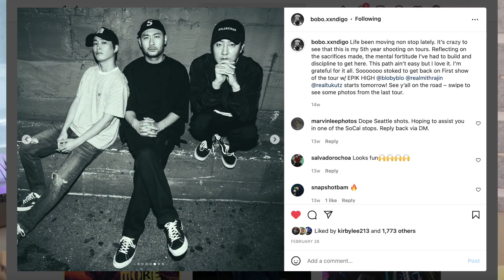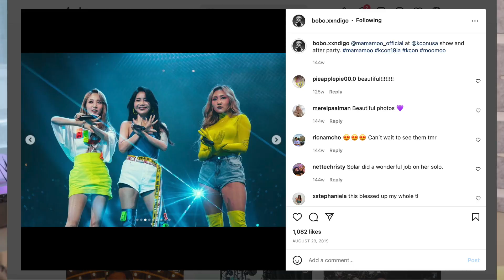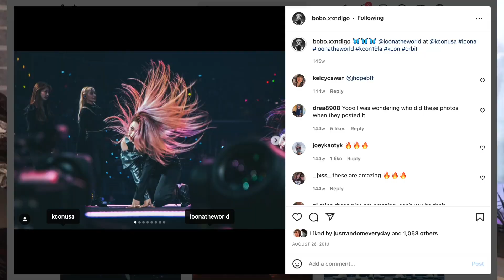Woosung and Epik High's Tour Photographer On Being Delusional | FANDOM CULTURE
First of all: Be delusional. Second of all: Tour venue showers are disgusting.

Thank you so much to Bobo for being my guest for episode 7!

Isné "Bobo" Nuyent is a tour photographer and videographer that got his start when an iconic K-Hip Hop artist gave him a shot.

He's worked with artists such as Epik High, Eric Nam, The Jonas Brothers, Machine Gun Kelly, and more, as well as shot events like K-Con, Rolling Loud Festival, and your good old, run-of-the-mill 30,000-person capacity stadium. BUT... he also has dreams of being an artist in his own right and is currently releasing his own music!